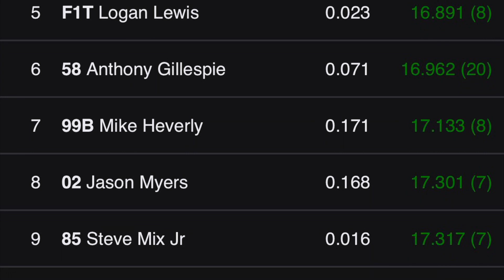Sportsman Dwarf $500 to Win Feature - Good’s Raceway - 9/16/23